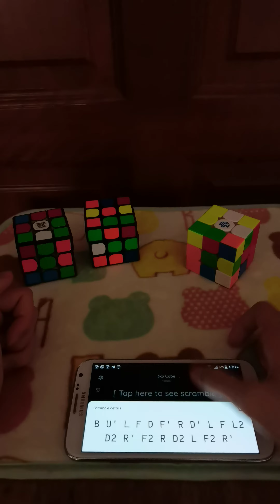Solving three Rubik's cube in under 52 seconds!